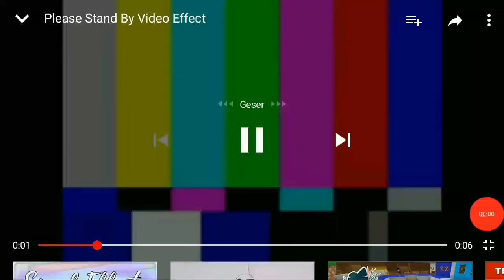Vlog#116 Sunmori PlgStreet menujuh Finis Tvri